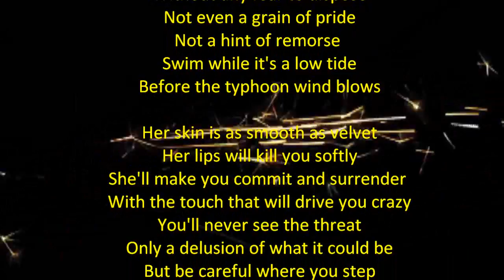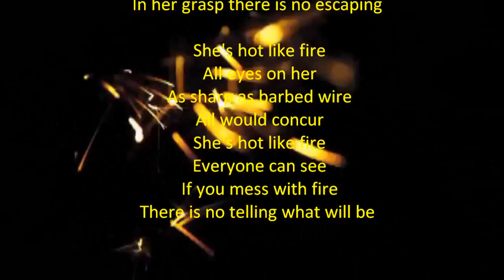Fire - Modern Poetry by: Bobby Alipanahi